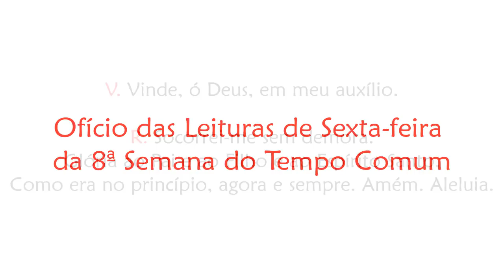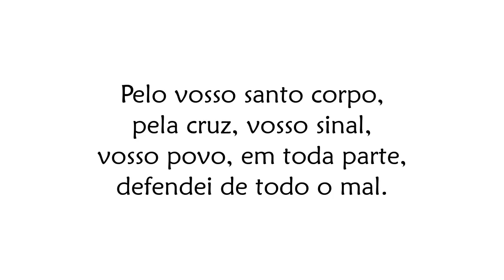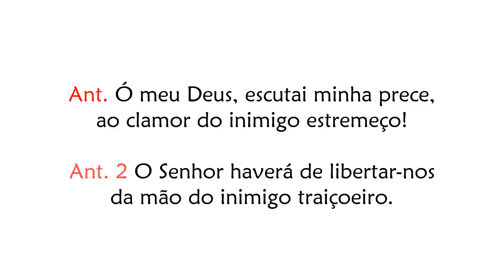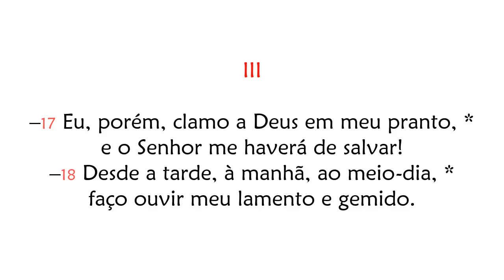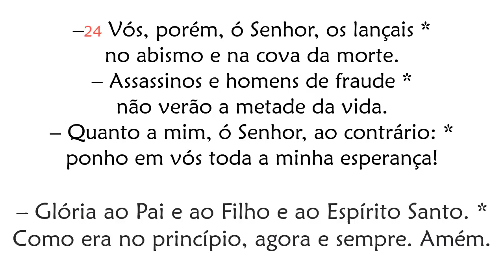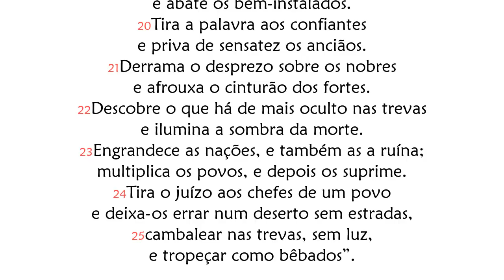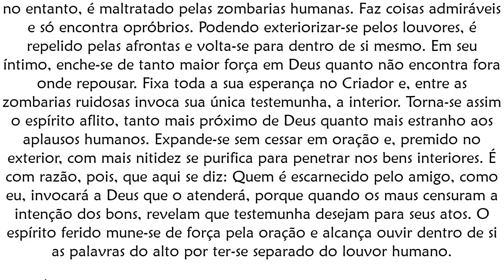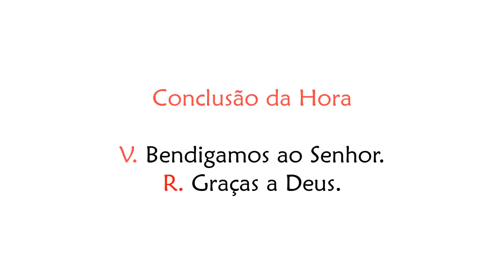Ofício das Leituras de Sexta-feira da 8ª Semana do Tempo Comum